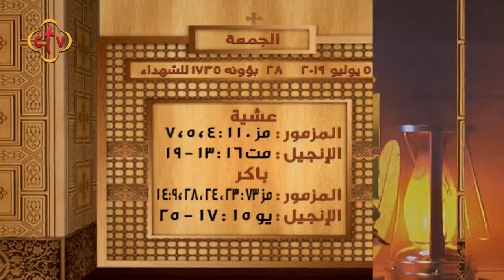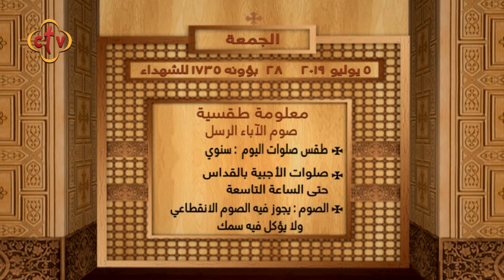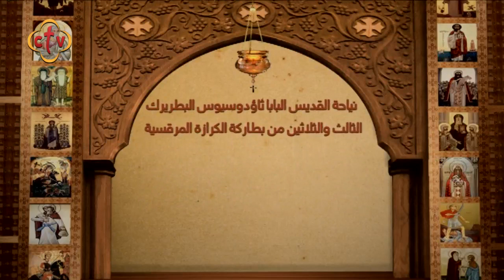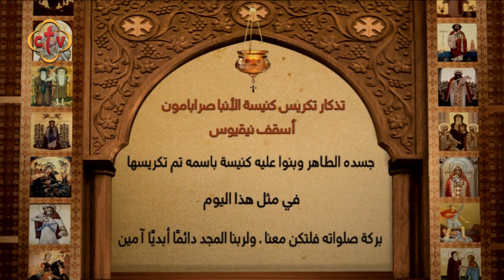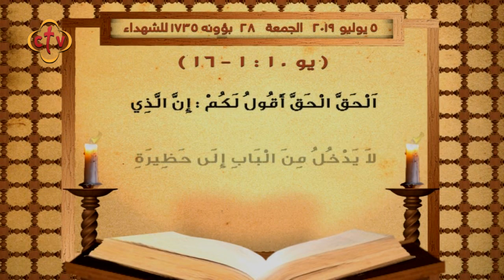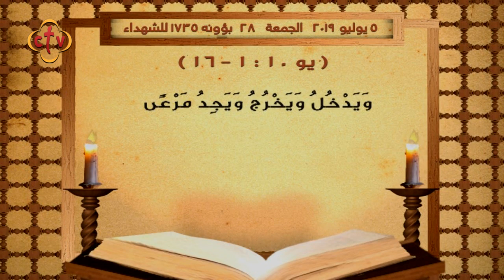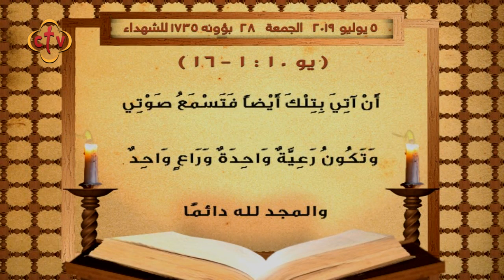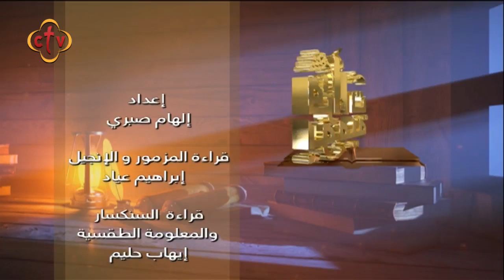برنامج قراءات يومية | 5-7-2019 | القس متي بديع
Channel Frequency :
NileSat
Frequency 10815 Horizontal Symbol Rate: 27500 FEC: 5/6
Hotbird
Frequency 11179 Horizontal Symbol Rate: 27500 FEC: 3/4